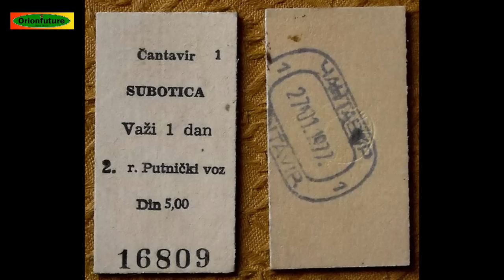Csantavér régen és most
A - Csantavér régen és most - nyilvános csoport
és saját képeimből készült összeállítás
B.Ú.É.K 2016